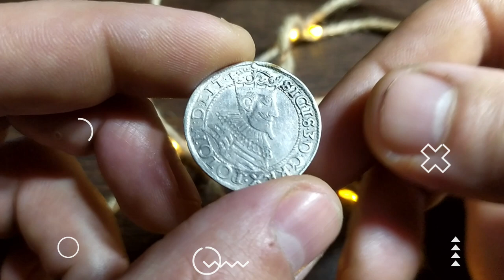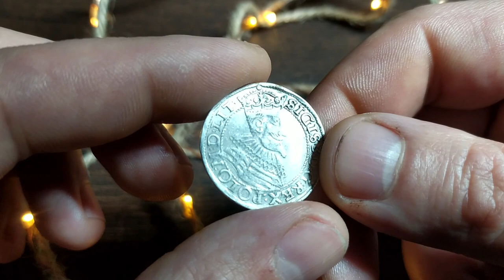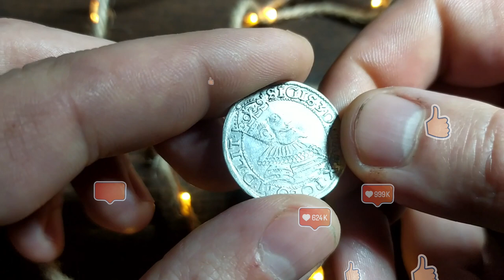Szóstak wschowski 1595 r droższy od passata. 4 znany egzemplarz, stopień rzadkości R7.